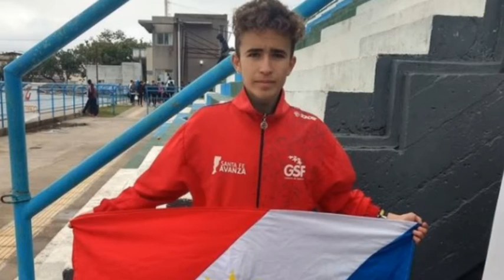Santiago Zabala - Humboldt - Ganó los 5 km de la Maratón Virtual de la Provincia